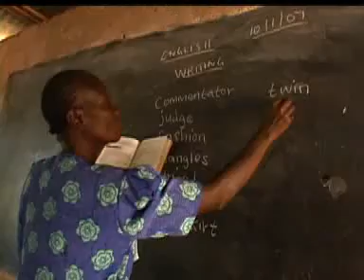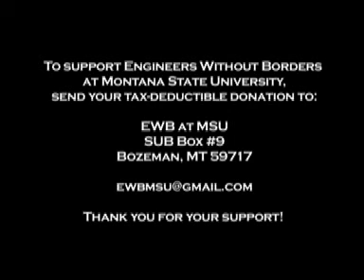Engineers Without Borders at Montana State University-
What would you do if you didn't have access to clean water? Over 120,000 people in western Kenya face this challenge every day, with girls often missing school to fetch water from distant, contaminated sources.

This is the story of a group of students and professionals from Engineers Without Borders at Montana State University (EWB at MSU) and their efforts to bring clean water and improved saniation facilites to these children and their families. Learn about how their project is ont only impacting the lives of people across the Atlantic, but also empowering students in the U.S., and find out how you can become involved and make a difference.